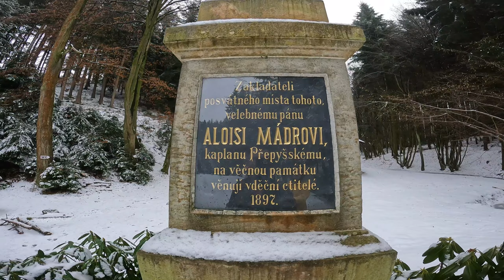An ADVENTURE closer to HOME | Festive Feelings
Sometimes adventures can be closer to home than you think. join us as we show you a hidden gem that we found just 2 minutes drive from our house that we didn't know existed until we shot this vlog. What we found coincidentally also fits nicely into the time of year

The location: Přepychy, Rychnov nad Kneznou

Check out our Instagram for some awesome photos of this and some of our previous adventures

and if you like what we do and would like to support our adventures, you can send a donation